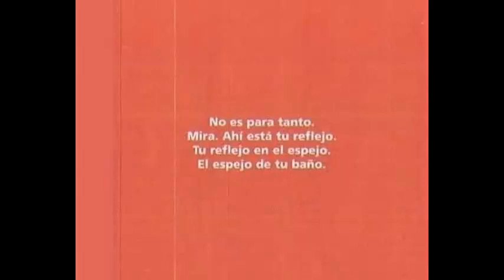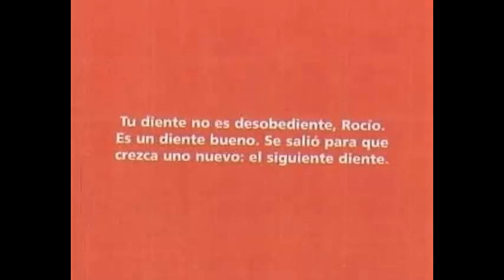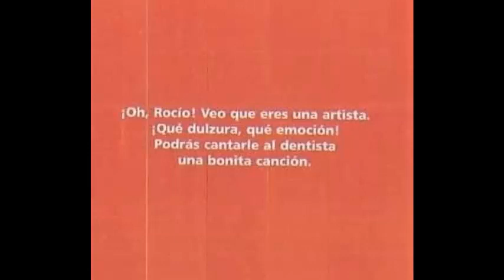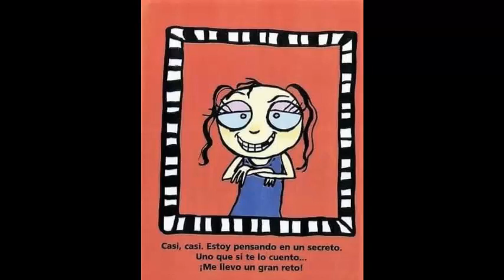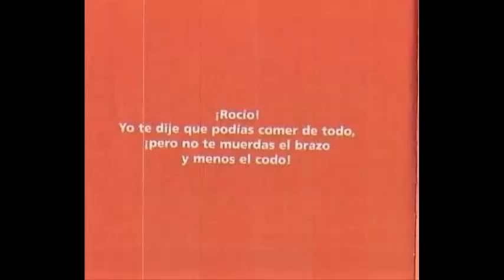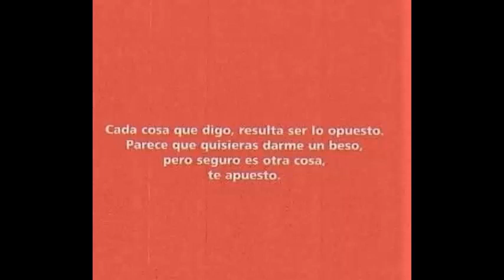El diente desobediente de Rocío